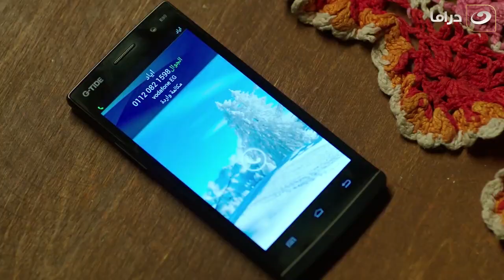سناء أدت زيزو أول قلم على وشه لما خلته بيكلم نفسه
شارع عبد العزيز | سناء أدت زيزو أول قلم على وشه لما خلته بيكلم نفسه

مسلسل شارع عبد العزيز الجزء الثاني
تدور أحداث المسلسل في إطار اجتماعي تشويقي حول شارع عبد العزيز الشهير والذي حقق شهرة واسعة خلال العقدين الماضيين، بعد أن أصبح أحد أهم الأسواق التجارية في القاهرة فتتناول أحداث المسلسل بوجه عام قصص صعود وهبوط مجموعة كبيرة من التجار بداخله ويتم التركيز بوجه خاص على رحلة صعود سعد